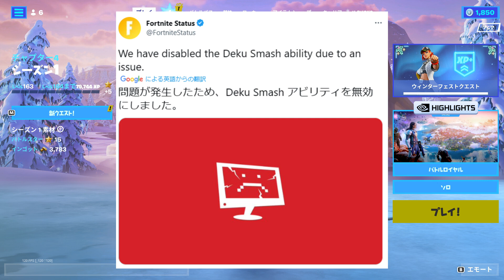【フォートナイト】運営が消したはずのデクのスマッシュを使える方法があるんだけど！！